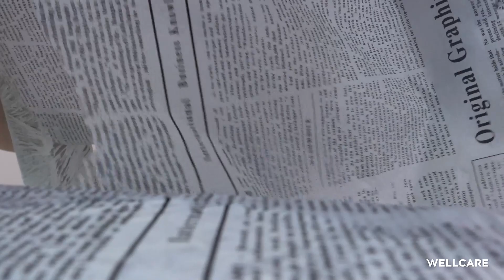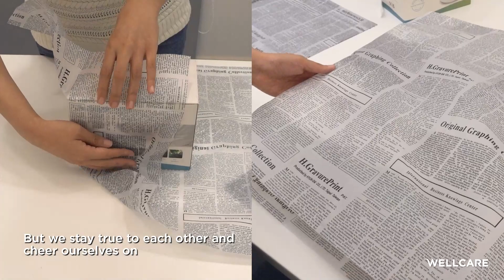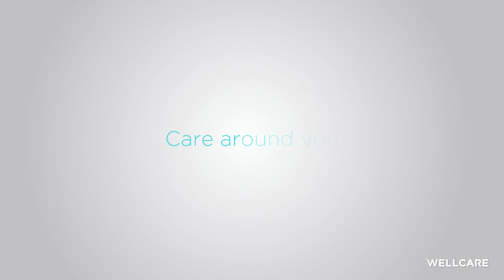Be happy together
Everyone's life comes in different shapes. Sometimes we are connected; sometimes, we are parallel paths.

Our life story is made up of pain, obstacles, healing, and happiness. These experiences made us whole.

Topic #11: Our lives are full of conflicts and turbulence. But we stay true to each other and cheer ourselves on. Even with an unconventional Christmas tree, it still shines just as bright as long as we hold true to each other from the bottom of our hearts. We wish everyone joy and happiness.

💗 Unbounded True-Happiness Energy 💗

The cycles of life and nature are always in motion, they are continuous. Birth, vitality, energy and aging are parts of the journey which circle back to the origin, the source for creating unbounded true-happiness energy in life. Just as the flow of warmth is as natural as breathing air, true happiness is also nurtured through human interaction and caring for each other.  With being caring as its tradition, sharing as its belief, and protecting our planet as its philosophy, Wellcare will always be by your side.